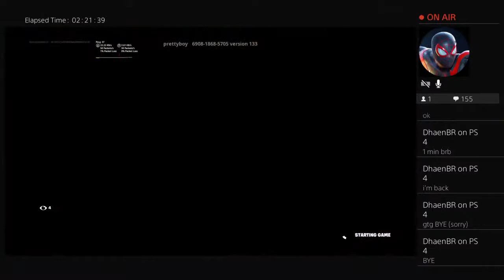Fortnite Live Late Game And Arena (5000 point plus)